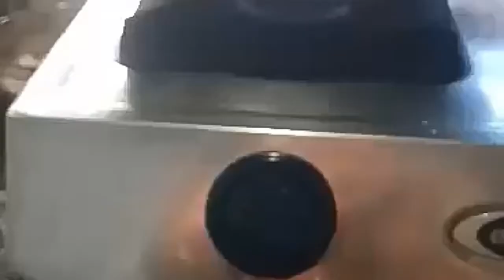ಮೈದ, ಈಸ್ಟ್, ಒವನ್ ರಹಿತ ಪಿಜ್ಹ, ಪಿಜ್ಜಾ, Home made pizza with whole wheat flour, without oven and Yeast